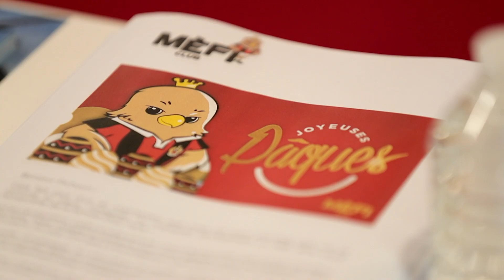Joyeuses Pâques à tous les enfants du Mèfi Club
Les Aiglons ont réservé une petite surprise à leurs jeunes supporters, à l'occasion des fêtes de Pâques. Bientôt dans la boite aux lettres de chaque membre...